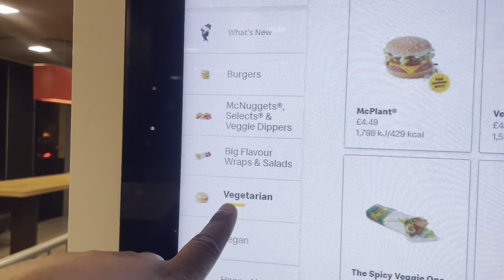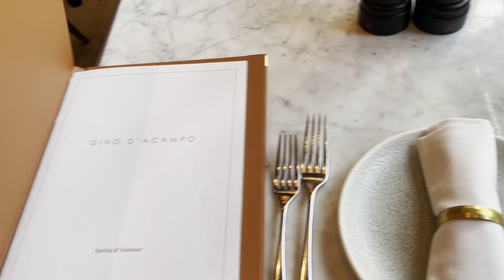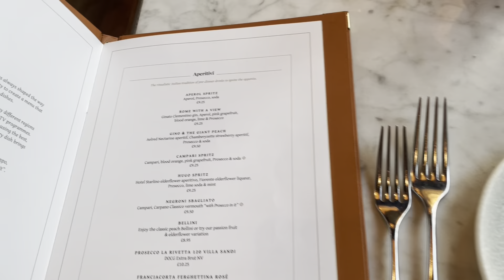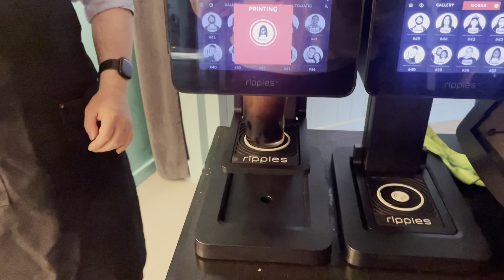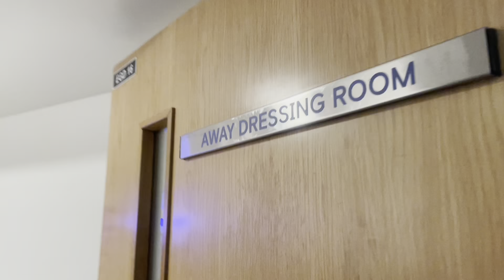Europe Travel Vlog: Travel With Me To Paris, London & Dublin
Europe Travel Vlog: Travel With Me To London, Paris & Dublin

Come with me to Europe as I visit 3 countries: England, France and Ireland.

✨Looking for a job? Sign up with Instawork and receive instant pay after working a gig.

✨Looking for Medical Assistant travel or per diem jobs? Sign up with Medely to find jobs.